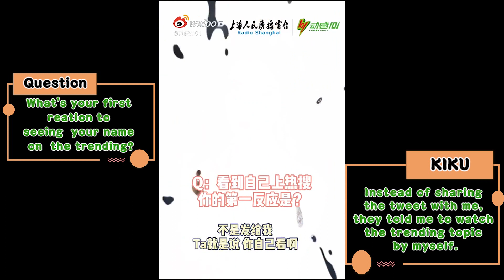【Jujingyi Eng sub】鞠婧祎 動感101 訪問 eng sub